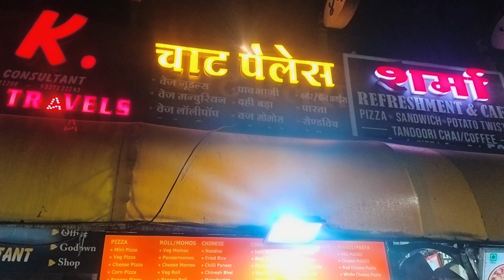Ujjain Ki Lachha Tokri 4k | Famous Basket Chaat In Ujjain, Mahakal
Ujjain Ki Lachha Tokri | Famous Basket Chaat In Ujjain, Mahakal